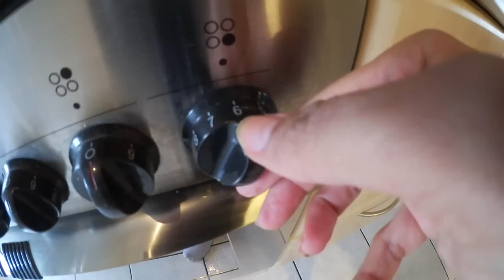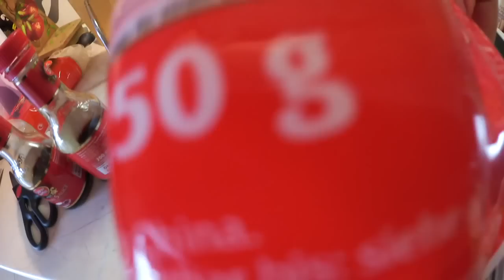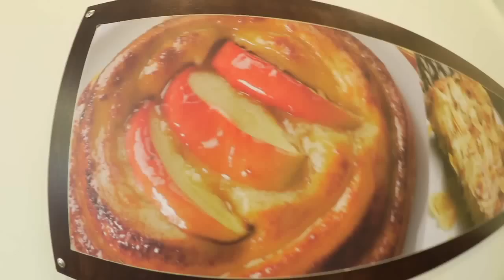DiETA DE OTOÑO | RECETA Noodles Asiáticos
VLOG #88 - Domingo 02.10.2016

Cámara que uso para grabar:
CANON EOS 600D
VLOGS: CANON LEGRIA MINI HD